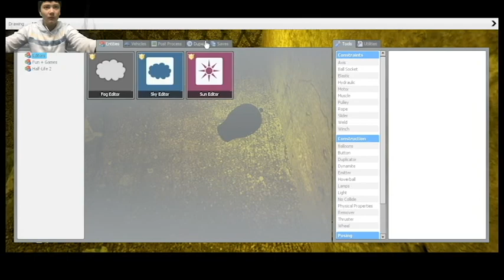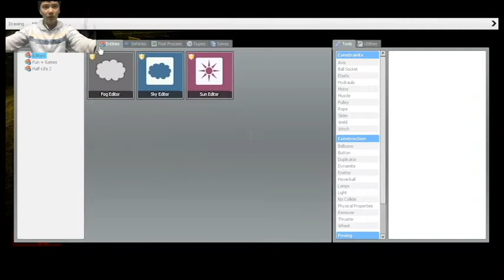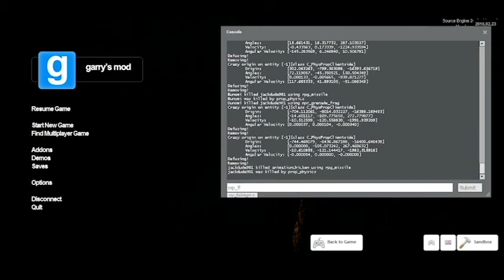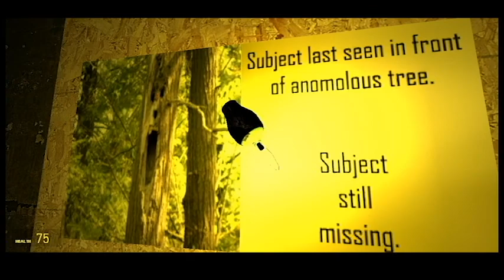gmod 2 horror maps 1 video